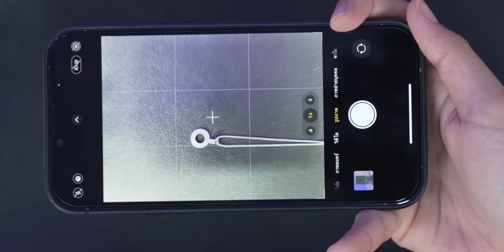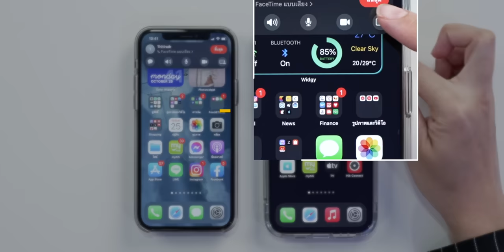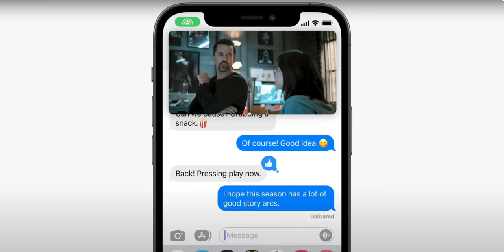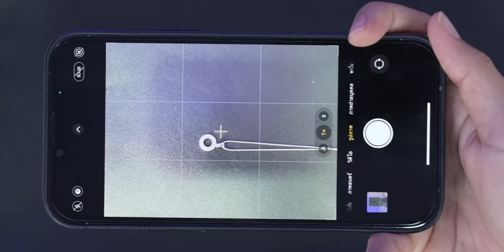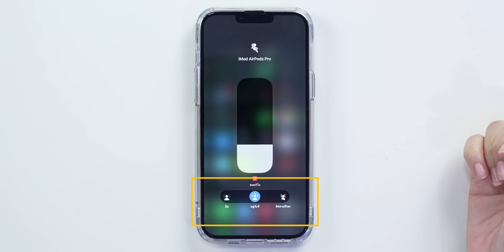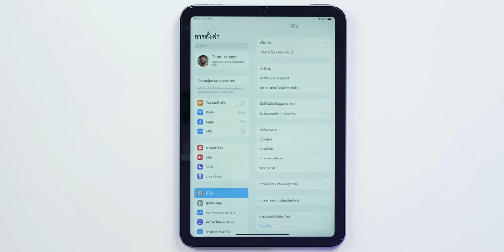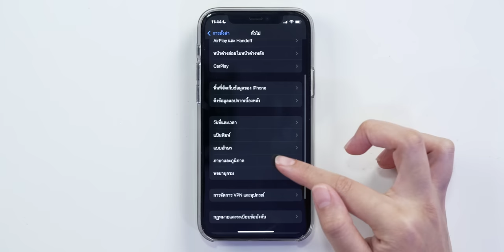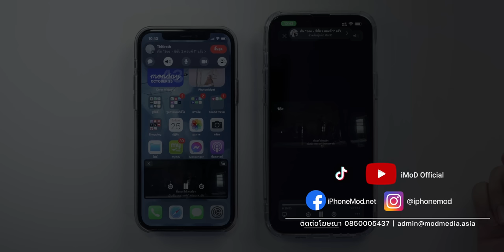iOS 15.1 มาแล้ว! SharePlay, ProRes, Auto Macro และอื่น ๆ ชมสรุปฟีเจอร์ใหม่ที่นี่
Apple ได้ปล่อย iOS 15.1, iPadOS 15.1 ให้ผู้ใช้ทั่วไปได้อัปเดตกันแล้ว เวอร์ชันนี้มาพร้อมฟีเจอร์ใหม่อย่าง SharePlay ที่ให้ผู้ใช้สามารถแชร์ภาพยนตร์ เพลง ระหว่าง FaceTime ได้ รวมถึงในเวอร์ชันนี้ยังเพิ่มฟีเจอร์ Apple ProRes และ Auto Macro สำหรับ iPhone 13 Pro, iPhone 13 Pro Max ชมสรุปฟีเจอร์ใหม่กันได้เลย!

00:00 - เปิดคลิป
00:15 - iOS 15.1 ปล่อยให้อัปเดตแล้ว
00:40 - อุปกรณ์ที่รองรับ iOS 15.1
00:50 - SharePlay
02:34 - Apple ProRes (iPhone 13 Pro, iPhone 13 Pro Max)
03:10 - Auto Macro  (iPhone 13 Pro, iPhone 13 Pro Max)
03:54 - Spatial Audio กับโหมดติดตามศีรษะ
04:36 - การแก้ไขปัญหาอื่น ๆ ใน iOS 15.1
05:21 - iPadOS 15.1
06:07 - การใช้งานฟีเจอร์ Live Text บนเครื่อง  iPhone ภาษาไทย
06:35 - ฟีเจอร์เด่นอื่น ๆ ใน iOS 15 และ iPadOS 15
07:06 - หูฟังรุ่นไหนรองรับ Spatial Audio บ้าง?
07:15 - สรุป

🔴 สอนใช้ iOS 15 พร้อม รีวิว iOS 15 มีอะไรใหม่ให้ใช้งานบ้าง